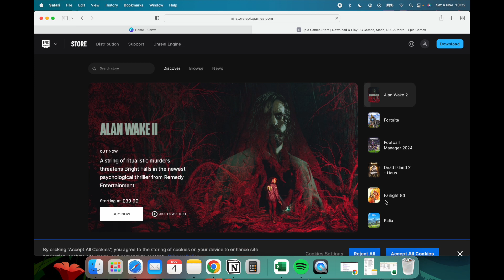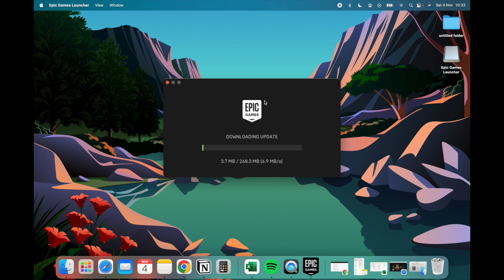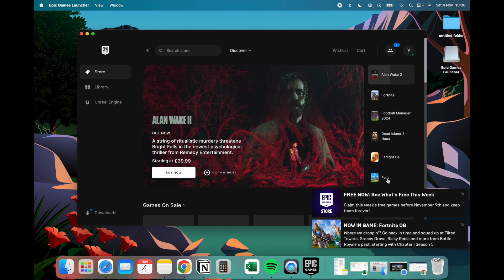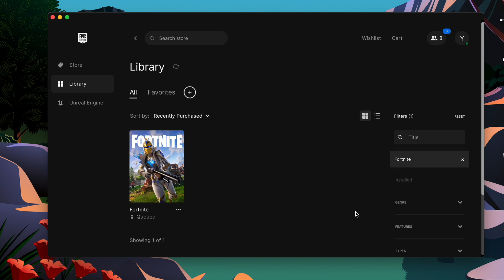HOW TO DOWNLOAD AND INSTALL FORTNITE ON MAC or MACBOOK PRO - FULL GUIDE